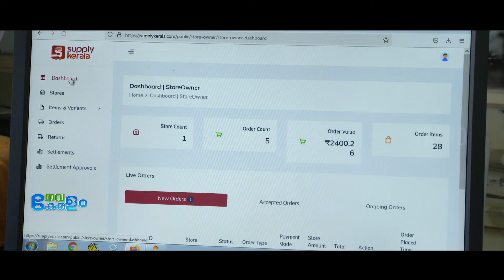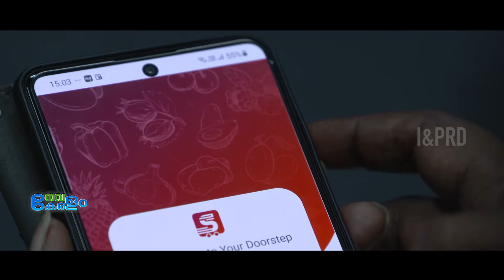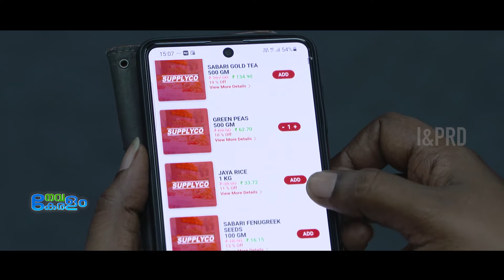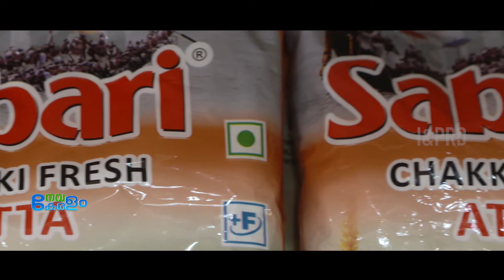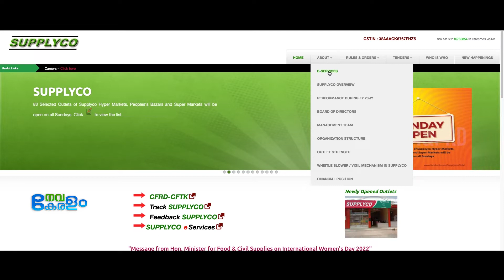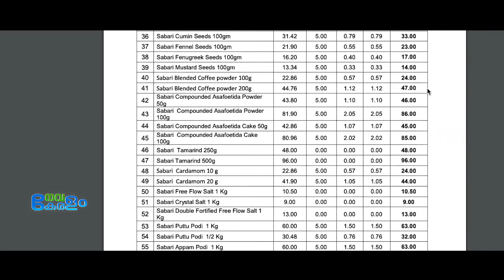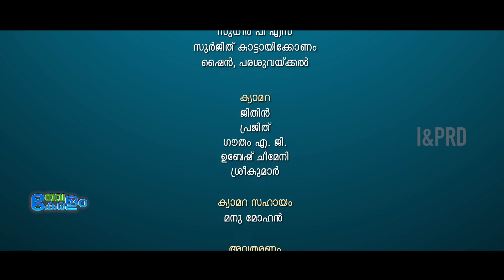Navakeralam -നവകേരളം - 26/03/2022 Episode 22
Navakeralam -നവകേരളം - 26/03/2022